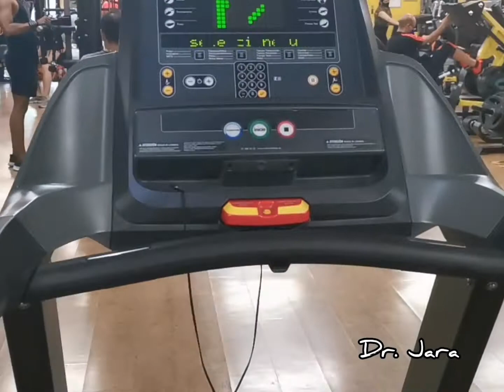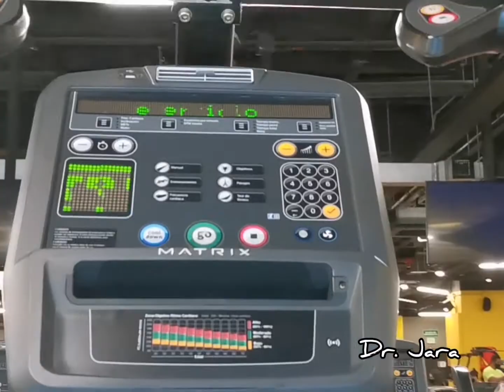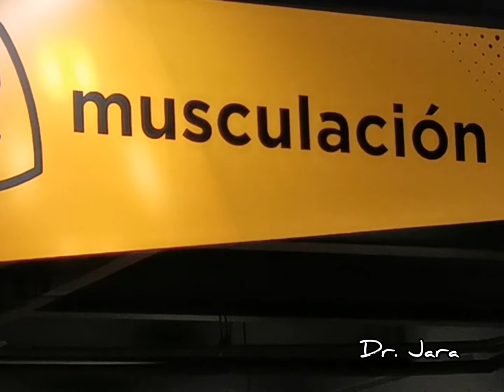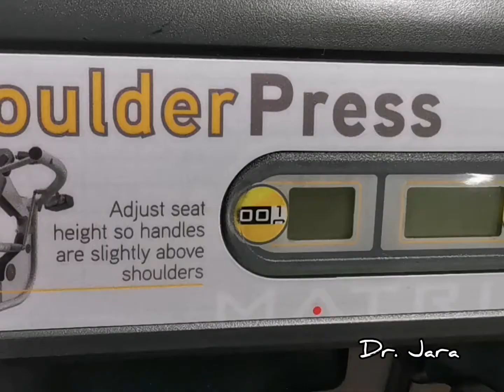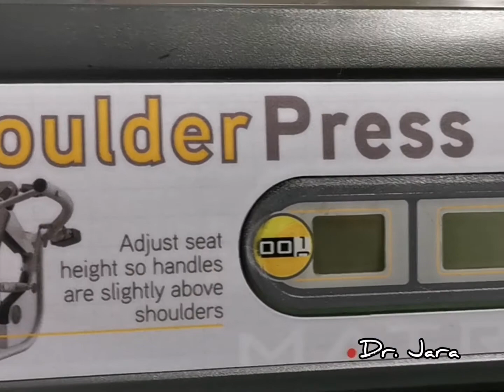Tour por el gimnasio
Este es el primero, de una serie, de videos, orientados a presentar las diferentes zonas de los gimnasios. De gran utilidad para aquellas personas que nunca han estado en un gimnasio, como aquellas que laboran en los gimnasios y que deben presentar el gimnasio a los futuros clientes. A través de la presentación, se harán aportes con un enfoque desde la medicina deportiva.  @EnCuerpoyAlmaConMarisol